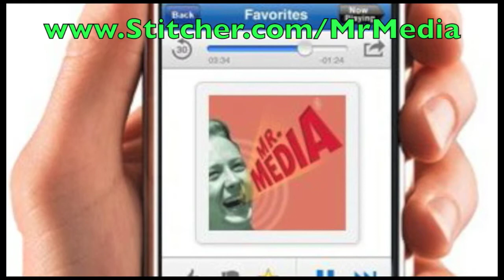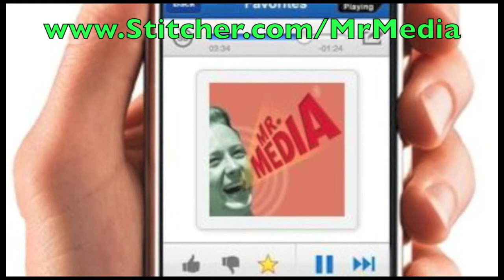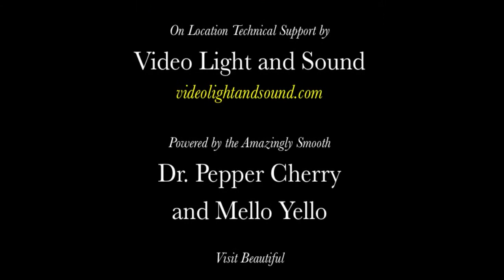Virgin Alexander comedy screenwriters talk! 2012 INTERVIEW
2012: Sean Fallon and Charlotte Barrett, screenwriters, "Virgin Alexander," "A Bad Feeling," talk to Mr. Media, Bob Andelman.

I'm always fascinated with married couples live and work together.

That brings me to today's guests, Charlotte Barrett and Sean Fallon, a young couple who met while studying film production at New York University's Tisch School of the Arts. They eventually worked together as writers for David Letterman and are now on the verge of seeing their first film, Virgin Alexander, released on DVD. (It will be in stores and for sale online on July 17.)

I admire that they have been able to work together and live together and am curious to know how they do it.